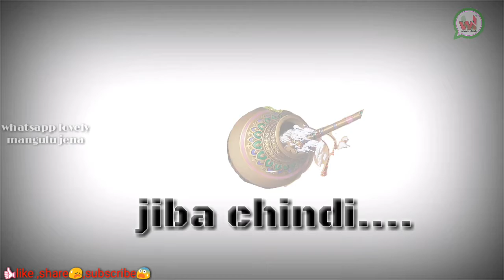Haluchi lo Haluchi lo Dahi handi 💃, dangerous album whatsapp status video 😨, whatsapp lovely 😘